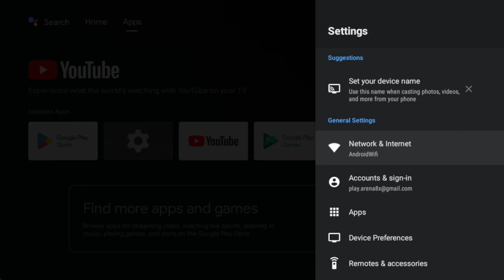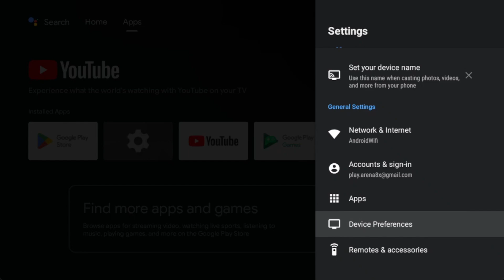How to Check System Update on Android TV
Welcome to Akang Sharing Channel

Want to get the most out of your Android TV? Make sure to update it now and unlock the latest features! In this video, we'll show you how to update your Android TV and what new features you can expect. From improved performance to new apps and functionality, we've got you covered. Stay ahead of the curve and update your Android TV today!